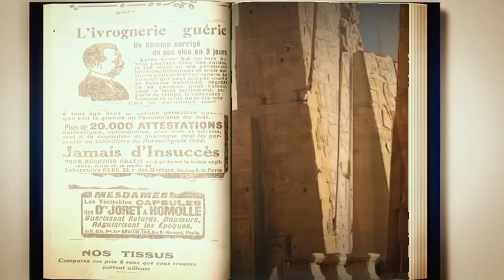KERJAAN MESIR TENGAH DAN MESIR BARU || ZAMAN NABI YUSUF DAN NABI MUSA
Kerajaan Mesir tengah dikenal dengan tampilnya sesotris III ia berhasil memulihkan persatuan dan membangun kembali Mesir.  Tindakannya antara lain membuka tanah pertanian, membangun proyek irigasi, membangun waduk, dan lain lain.
Ia meningkatkan perdagangan serta
membuka hubungan dagang dengan palestina, dan pulau kreta. Sesotris III juga berhasil memperluas wilayah kesehatan sampai Nubia ( Ethiopia ). Sejak tahun 1800sm kerajaan Mesir tengah diserbu dan ditaklukkan oleh bangsa hyksos.

sumber : buku sejarah terlengkap peradaban dunia dari masa sebelum Masehi hingga modern . karya rizem aizid

musik @kaffahhistory